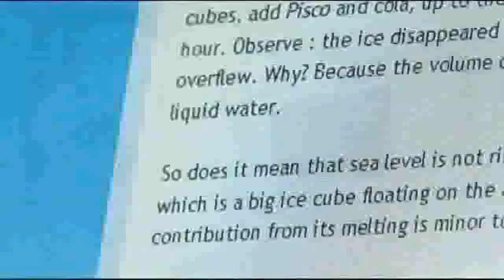JT TNTV 21/02/2012 - One Climate One Challenge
French Polynesia "TNTV" TV news

February the 21st, 2012 - French Polynesia

A news report on French Polynesia TV channel TNTV ! Journalists followed us while we met the Minister of Environment of French Polynesia.

[ Report is in French language ]

OneClimateOneChallenge.com
C. Meza - F. Gheung